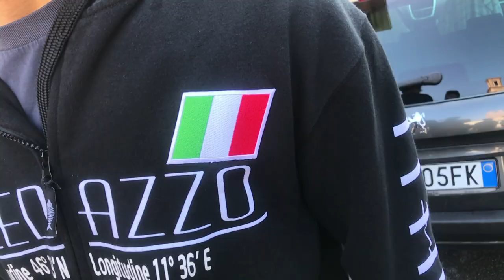The European ABC - Run for Refugees and Sports-day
Welcome to our website Erasmus+ „The European ABC – Awareness of Borders to Cross“ We are students and teachers from high schools in Parabiago/Italy, Bendinat/Spain, Torun/Poland and Syke/Germany. We have done some great international projects in the past, and now we are at the outset of a new project. - „The European ABC“ - „Awareness of Borders to Cross“. We will not only meet new friends in Europe but also learn about the lives, hopes and fears of those young people who are seeking refuge in Europe or live as migrants in our countries. We want to look over our horizon, learn about each other, overcome prejudice and respect each other – and absorb the manifold inspirations we will get from each others' beliefs and values. We want to be active European citizens who believe in democracy, freedom and equality. The kick off meeting in Parabiago/Italy at the end September 2016, where directors and teachers from each partner country met to plan the project, gave a great start. Now we are looking forward to travelling to Parabiago/Italy in 2017